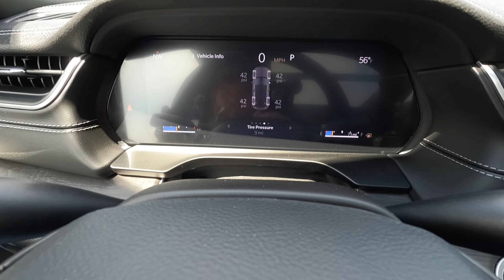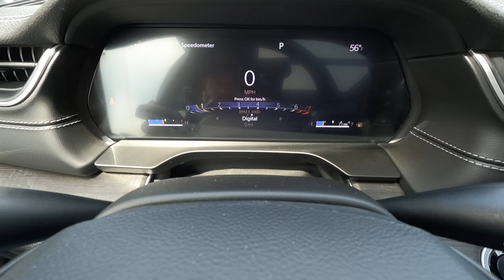2024 Jeep Grand Cherokee Limited (X8942)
All New Jeep Grand Cherokee Limited on the lot here at Duluth Dodge.